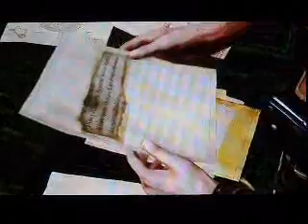Let's Play Uncharted 2 Among Thieves Part 4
Alright Drake time for not to fool around here we gots things to get done and what not